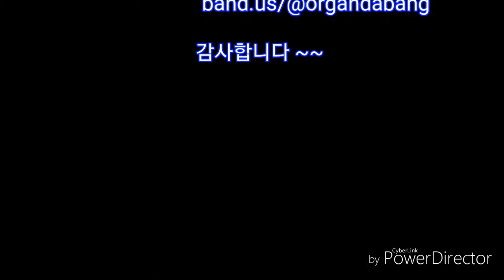《제니네 오르간다방》헬로카봇 오르간연주(with 제리)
제니 동생 제리의 신청곡! 헬로카봇 을 오르간으로 짧게 쳐봤어요